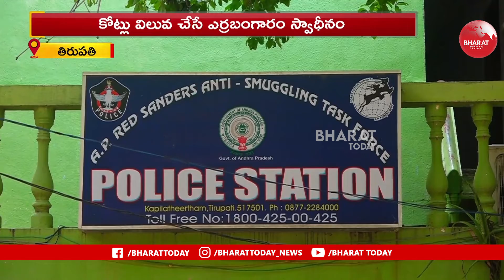తిరుపతిలో అక్రమంగా తరలిస్తున్న170 ఎర్రచందనం దుంగలు స్వాధీనం | Bharat Today